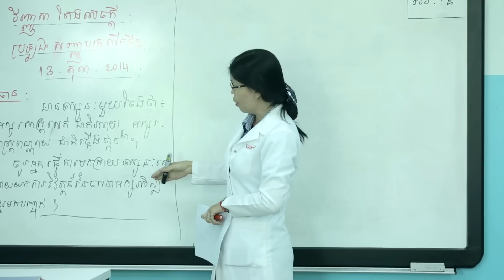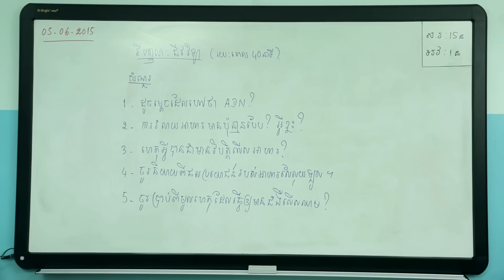12B Zaman International School 14th Generation "Forever Friend"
All those memories will stay in our heart forever. I love all of you guys.